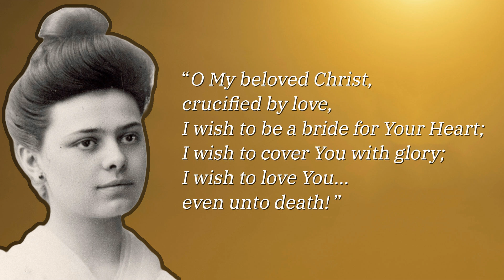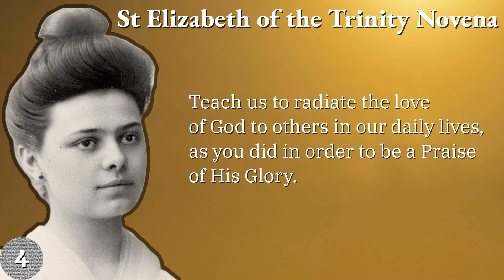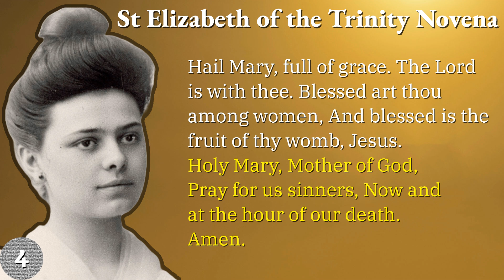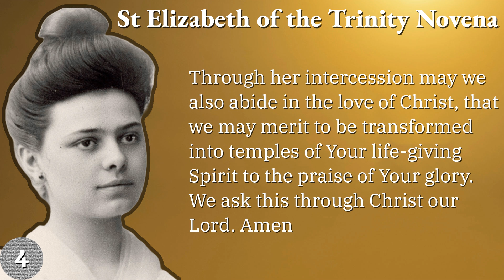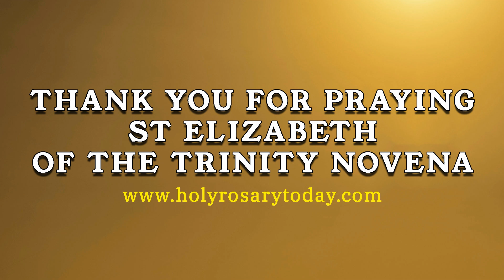ST. ELIZABETH OF THE TRINITY NOVENA DAY 4 🙏 November 2, 2023 🙏 Holy Rosary Today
Today will pray and meditate on the fourth day of the Novena to St Elizabeth of the Trinity, the Patron saint of sick people, against bodily ills, against the death of parents, and against illness.

*Chapters*
00:00 - Intro
00:41 - Sign of the Cross
00:47 - Opening Prauer
01:34 - Novena Prayer
03:37 - Concluding Prayer (3 Our Father, 3 Hail Mary, and 3 Glory Be)
06:16 - Final Prayer
06:56 - Outro

*How to Pray the Novena to St Elizabeth of the Trinity*

2. Opening Prayer
"O My beloved Christ, crucified by love, I wish to be a bride for Your Heart; I wish to cover You with glory; I wish to love You... even unto death!"

3. Novena Prayer
O Blessed Elizabeth of the Trinity, in your great love for God, you were always close to your friends in their needs.

Now that you are in heaven before the face of the Lord, intercede with Him for the intentions we now commend to you (mention your request here…)

Teach us, in faith and love, to live with the Holy Trinity in the depths of our heart.

Teach us to radiate the love of God to others in our daily lives, as you did in order to be a Praise of His Glory.

4. Concluding Prayer (Our Father, Hail Mary, Glory Be) - 3x

V. St. Elizabeth of the Trinity, pray for us.
R. That we may become worthy of the promises of Christ.

5. Final Prayer
O God of bountiful mercy, You revealed to St. Elizabeth of the Trinity the mystery of Your secret presence in the hearts of those who love You and You chose her to adore You in spirit and in truth. Through her intercession may we also abide in the love of Christ, that we may merit to be transformed into temples of Your life-giving Spirit to the praise of Your glory. We ask this through Christ our Lord. Amen

6. End with the Sign of the Cross

Thank you for joining us, on the fourth day of St Elizabeth of the Trinity Novena.